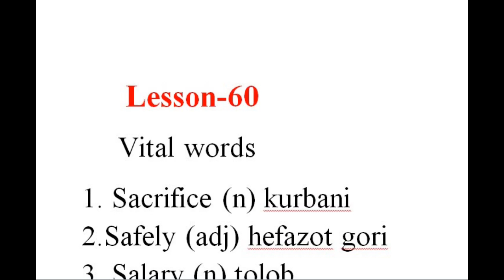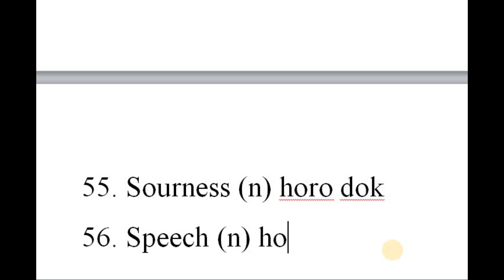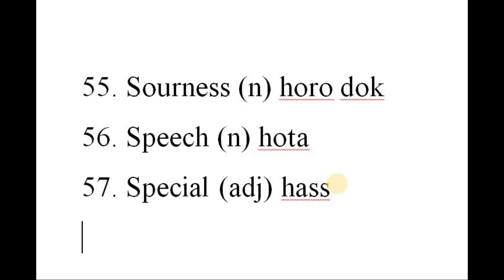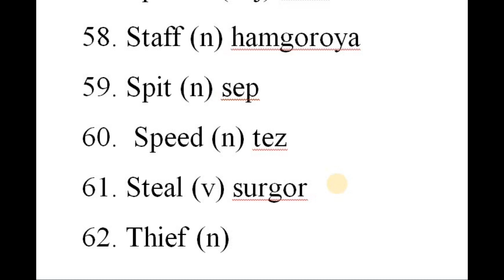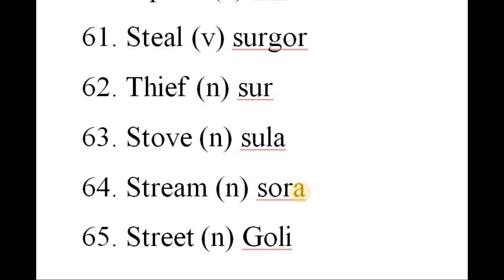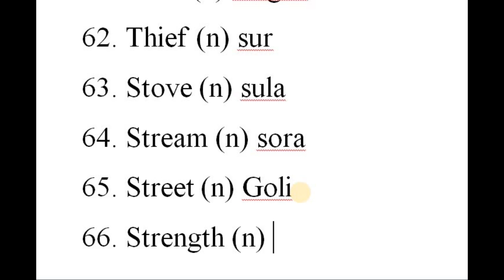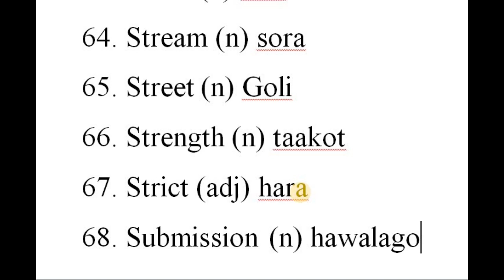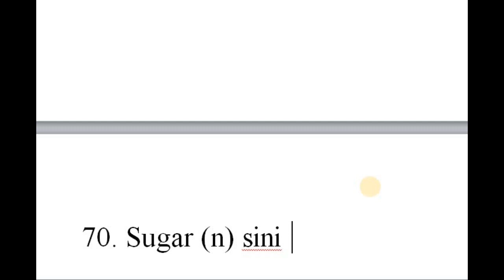Rohingya English Lesson-60 Vital Words for future lesson by Zabber G. Miah